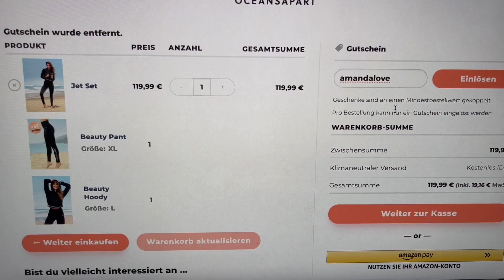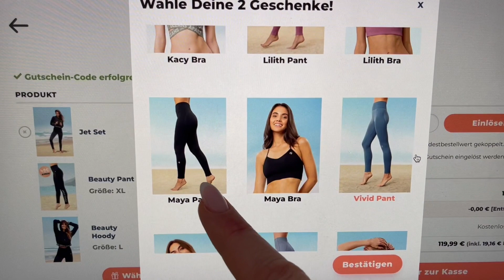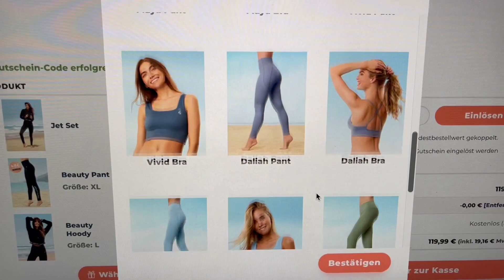Wie viel habe ich abgenommen? l Boho Deko Kissen Final aussuchen l OOTD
ZWEI GRATIS Bestseller ab 79€
Code: Amandalove